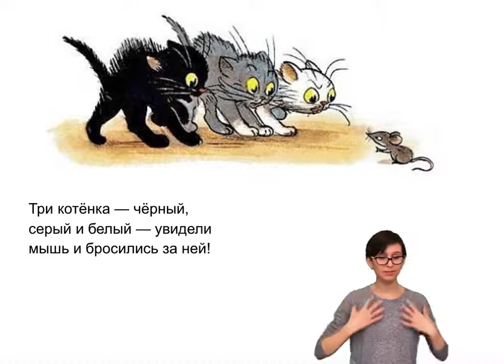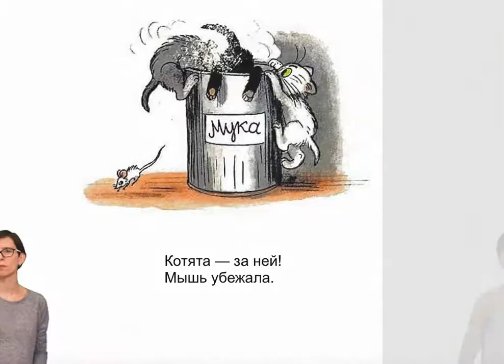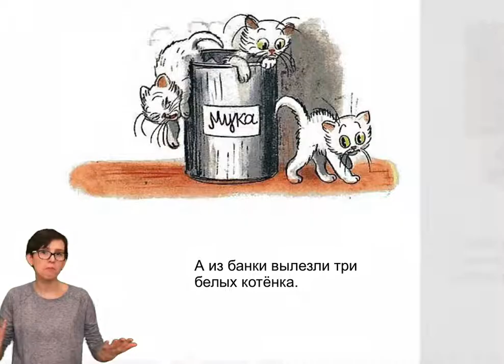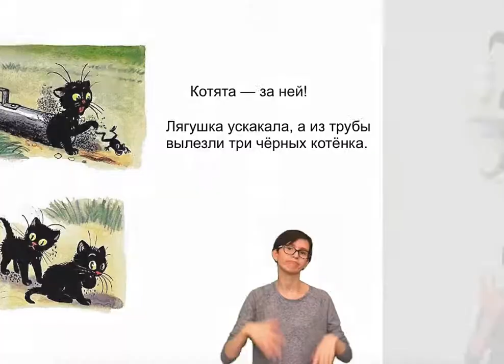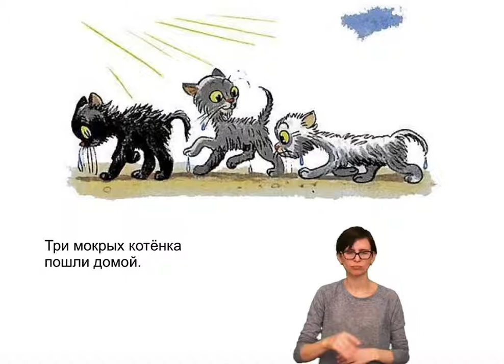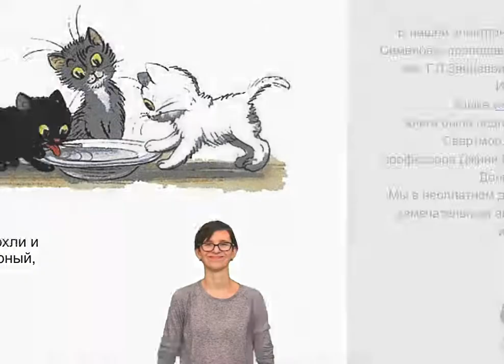Три котёнка - A story in Russian Sign Language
Этот двуязычный видеокнига на русском жестовом языке с русским текстом. Это продукт RISE (Чтение предполагает совместный опыт), сотрудничества между студентами Университета Галлодета и Свортмор-колледжа под руководством профессора Джина Мируса и профессора Донны Джо Наполи. Над этой видеокнигой RISE работал с Московским центром изучения глухих и двуязычного образования.